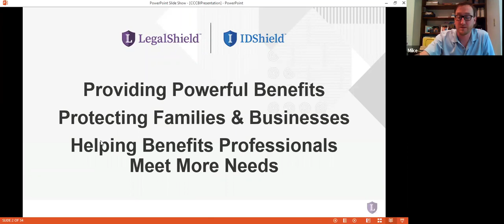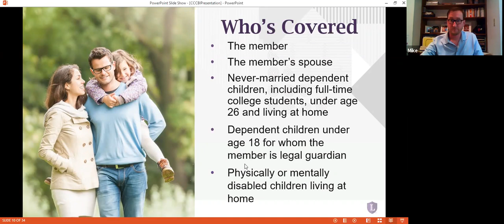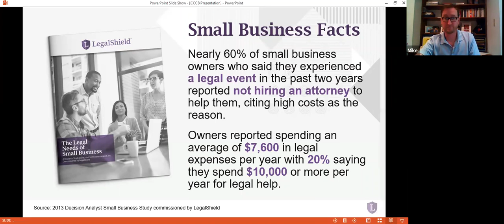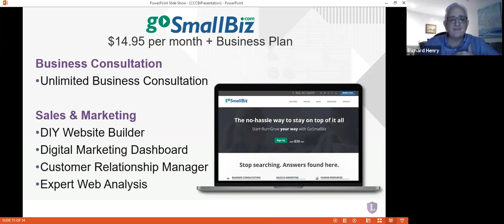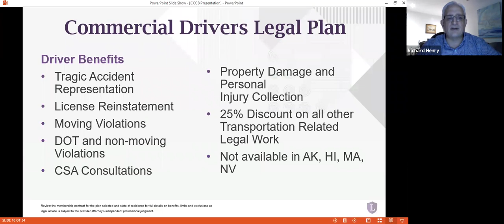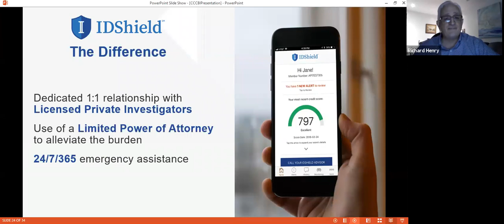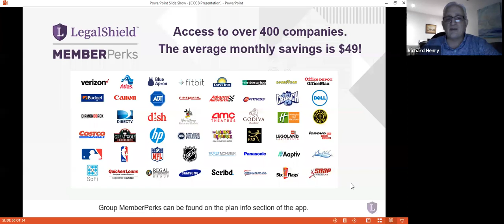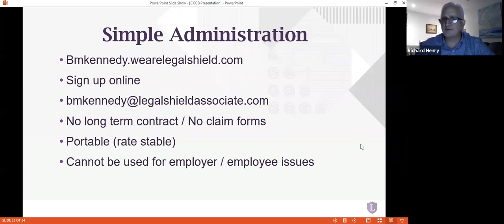LegalShield for Small Bisinesses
Hosted by Mike Kennedy